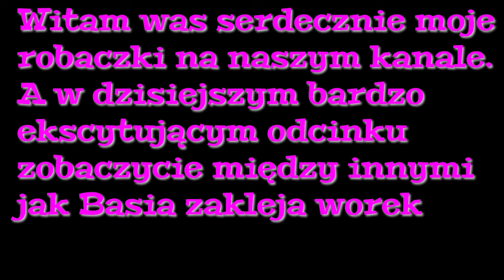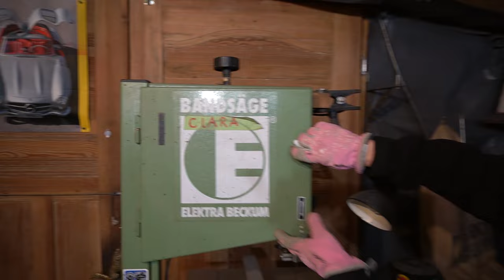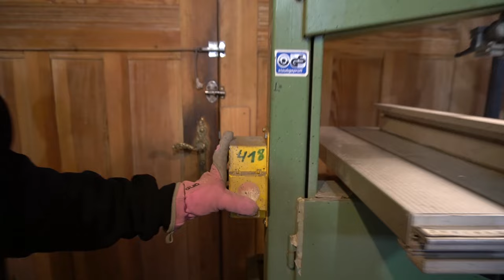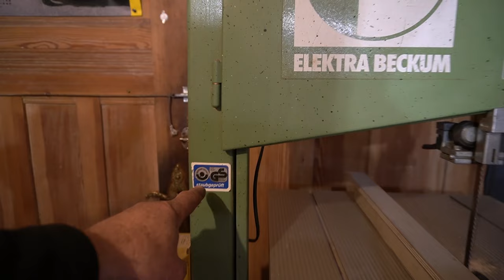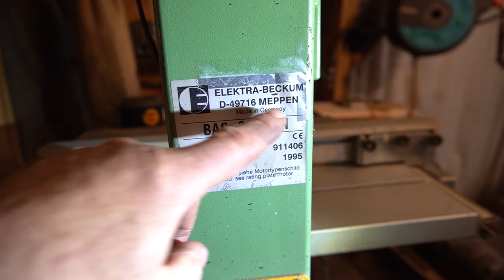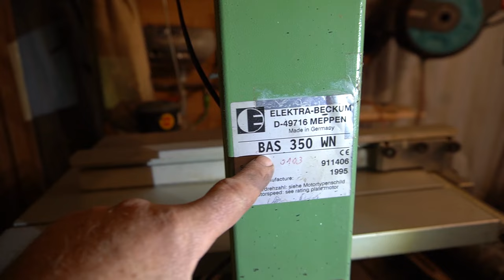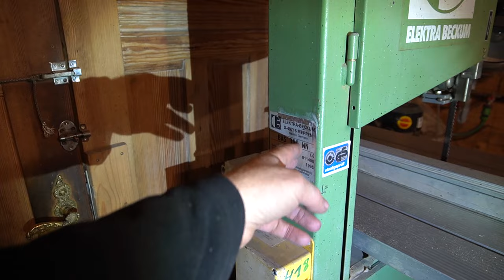Piła Taśmowa Narzędzia Warsztatowe Test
W tym odcinku opowiem Ci historię pewnej szlifierki.